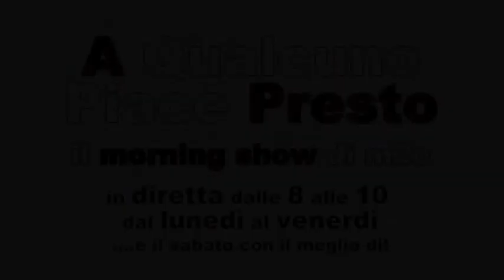IL MEGLIO DI AQPP X 25 01 SANDRO BIT dogsitter